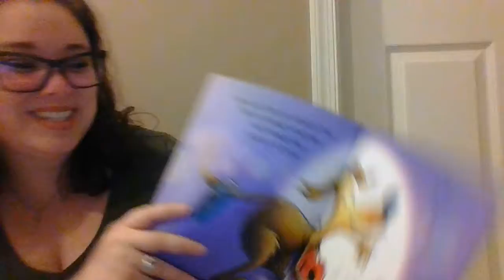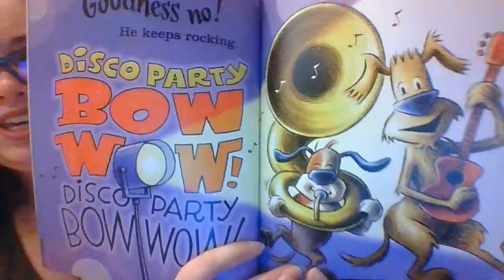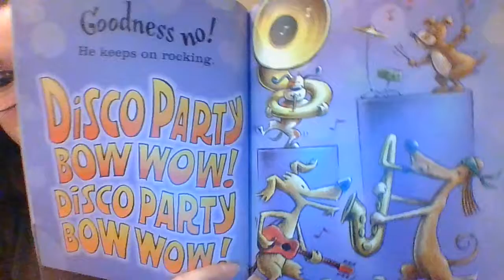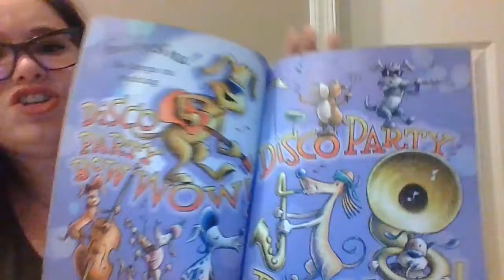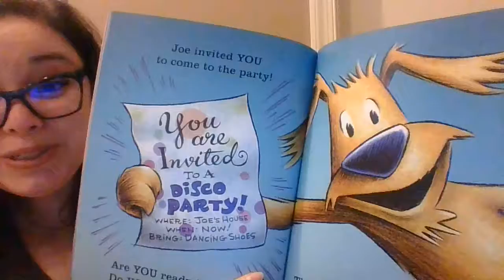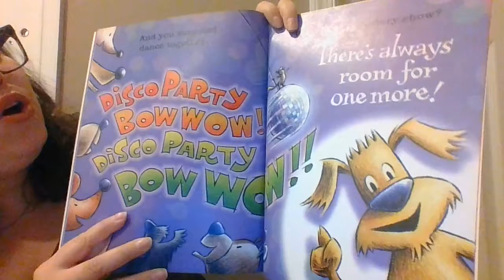Groovy Joe Dance Party Countdown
"Groovy Joe Dance Party Countdown" by Eric Litwin.  Illustrations by Tom Lichtenheld